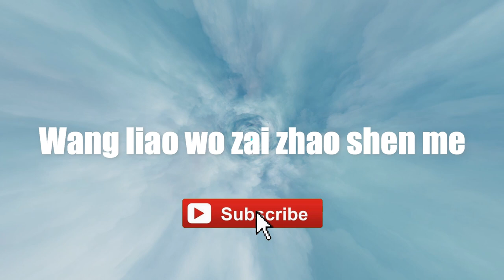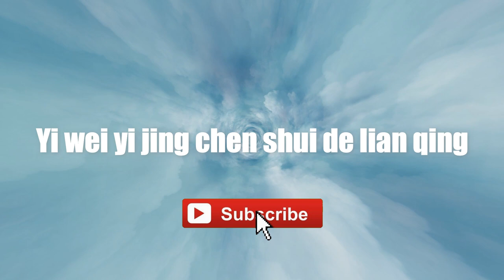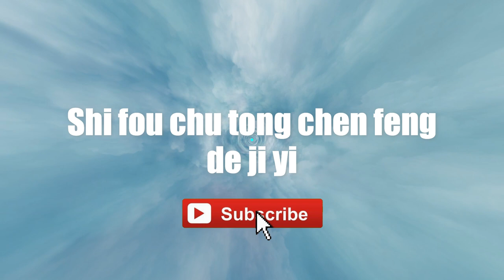Nicky Wu - Yan Huo | "Fireworks"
Yan Huo - Nicky Wu lyrics lyricsvideo singalong "Fireworks"